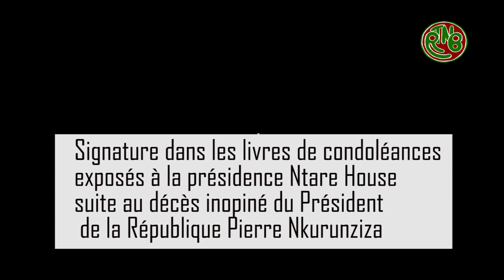Signature dans le livre de condoléances exposé à Ntare House